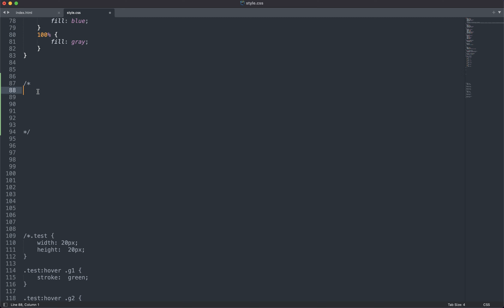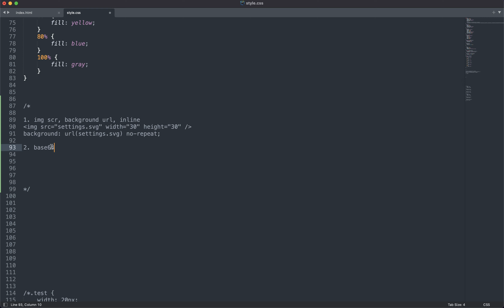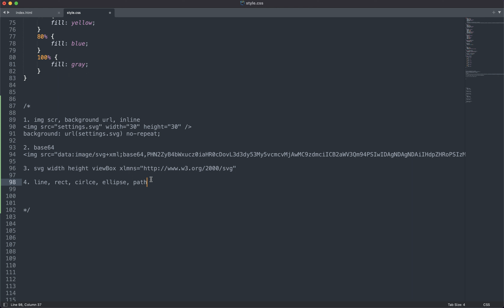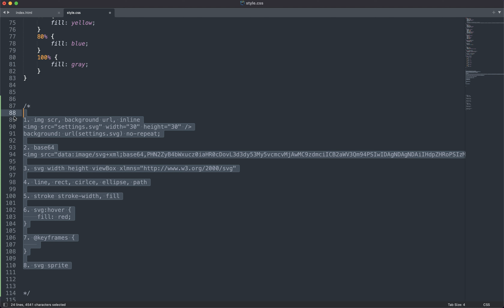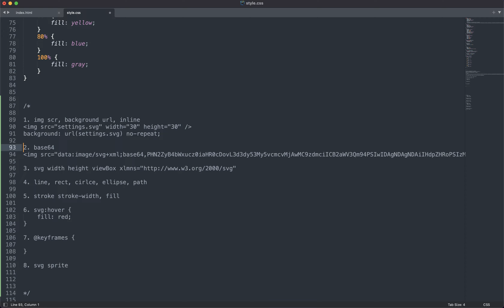#12. SVG для НАЧИНАЮЩИХ (Заключение)